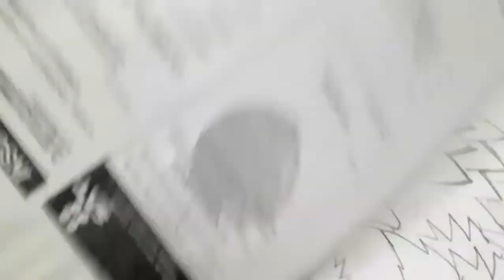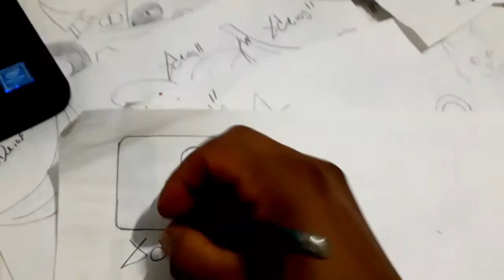Como dibujar EL LOGO DE FACEBOOK A LAPIZ | how to draw | como desenhar o XDEIOS